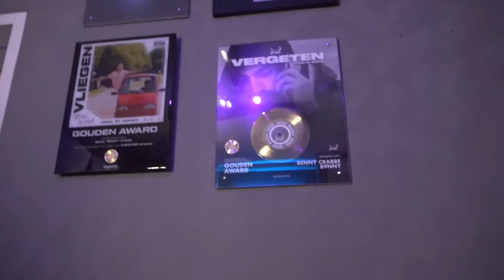BILAL WAHIB EN BILAL STUDIO IN VOOR NIEUWE TRACK!!! VLOG #170